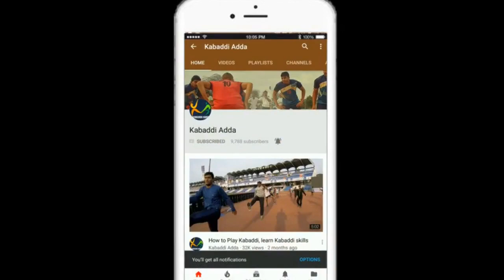तेलुगु टाइटंस कैसे बहार हुऐ प्लेऑफ के रेस से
Pro Kabaddi League Season 6 Match - 128

Looking for final score, check here

Bengal Warriors Vs. Telugu Titans

Post Match Analysis / Highlights

Bengal Warriors defeat Telugu Titans, with this loss Telugu Titans are out of playoffs race.

Telugu Titans with this loss are out of the playoffs race officially. No Rahul Chaudhari, Nilesh Shalunke, Vishal Bhardwaj, playing with their B team gave a good fight to Bengal Warriors towards the end of the game. Maninder Singh started the game with a bonus and a touch point and Rajnish went back empty hand. Jang Kun Lee's 4 points super raid gave a strong start to Bengal Warriors.

Rajnish scored the first point for Telugu Titans and back to back 2 super tackles brought Titans back in the game. In the 6th minute Telugu Titans leveled the score, but Farhad made an error and during one of his raid in the 7th minute lost his control and stepped out, which turned into a super tackle, Bengal Warriors were back in lead with 2 points 9-7. In the Telugu Titans attack Arman was brilliant who scored super 10 in the first half. Bengal Warriors walked into the half time with 8 points cushion.

Bengal Warriors continue the momentum in the second half and it remained a one sided game, though towards the end Telugu Titans made a come-back but to their disappointment inflicted the all-out in the last minute. Arman was brilliant and scored 13 points, which included 2 tackle points. He was supported by Rajnish with his 5 points.

Abozar Mighani who came as substitute in the second half scored 3 tackle points. In Bengal Warriors attack once again it was Maninder Singh, who scored 12 points in his 15 raid attempts and completed 500 points in his PKL career, he turned out to be the fastest to reach this feat. At the end Bengal Warriors with this win have cemented their position in Zone B.